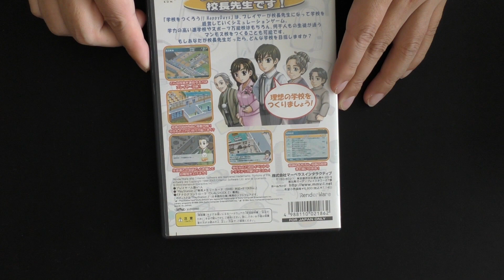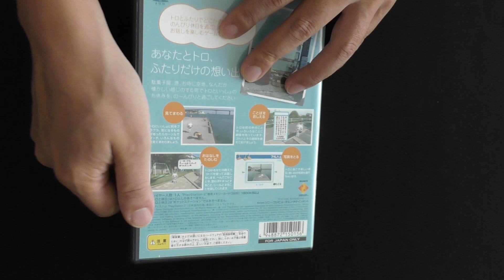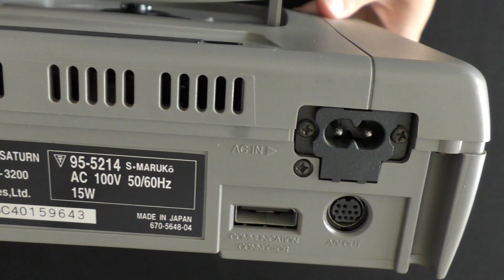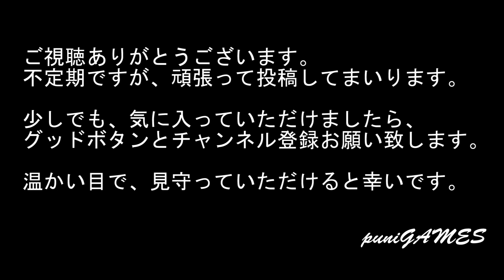【ハードオフ】ゲームとやっと見つけた美品のセガサターン！